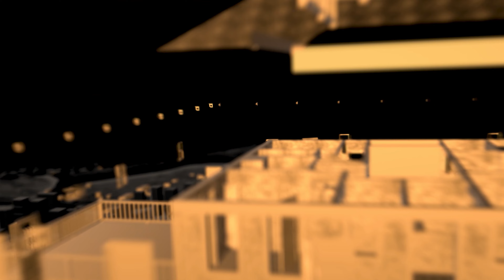Bagdá ft. Glaxdow - Por que Você Some? (Prod. Felipe Music Maker)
Composição: Saullo Guilherme e Douglas Nascimento
Interpretação: Bagdá e Glaxdow
Produção: Felipe Music Maker

Filmagem: Guilherme Souza
Edição: Guilherme Souza e Ricardo Donella (Sete Sete Records)
VFX: Ricardo Donella (Sete Sete Records)

Realização: W&S Music Collab Vortex Records

Todos os direitos reservados a W&S Music, qualquer conteúdo protegido pelo direitos de imagem da W&S Music e usados para fins comerciais sem consentimento dos mesmos, será resultado em strike para os responsáveis.